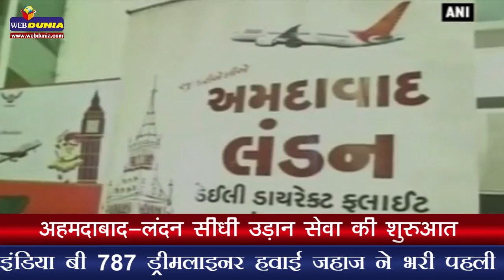अहमदाबाद-लंदन सीधी उड़ान सेवा की शुरुआत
एयर इंडिया बी 787 ड्रीमलाइनर हवाई जहाज ने भरी पहली उड़ान
अहमदाबाद से मुंबई होकर लंदन जाएगा विमान